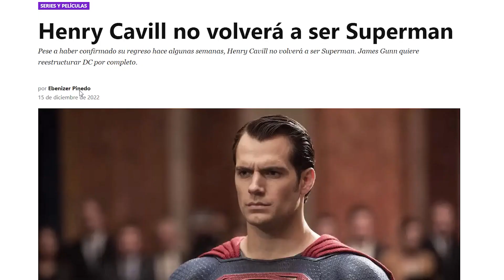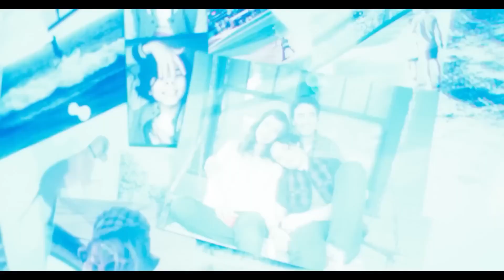The Flash NO salvará a DC | Reseña COMPLETA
✅NUEVO VIDEO✅ ¿The Flash salvará a DC del abismo? Esa es la pregunta que trataremos de contestar en este video. Hoy haremos la reseña de la cinta del velocista escarlata protagonizada por Ezra Miller, en donde veremos sus puntos fuertes y débiles. Aquí está la reseña de la película The Flash. Y también responderemos a la pregunta ¿Cómo afectará este filme al Universo DC de películas?

Coméntame ¿ya viste la película? Del 1 al 10 ¿cuánto le pones?

Se vienen cosas muy interesantes ¡Estén atentos para más contenido!